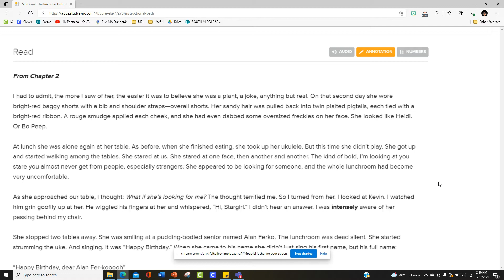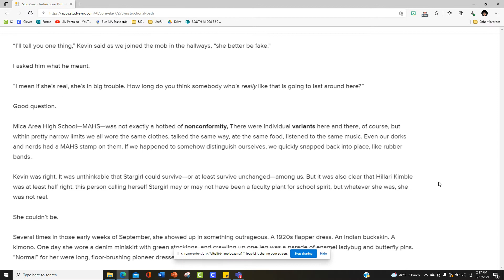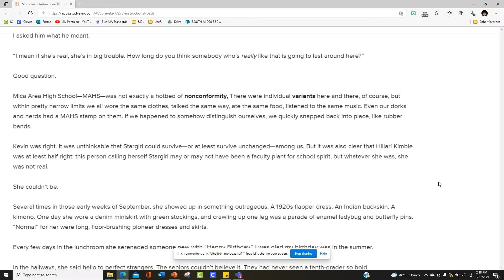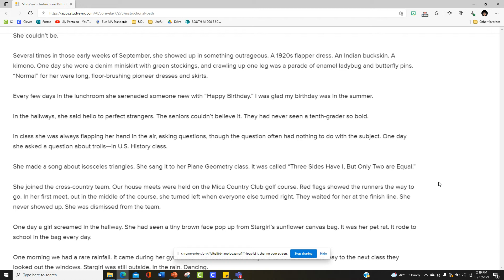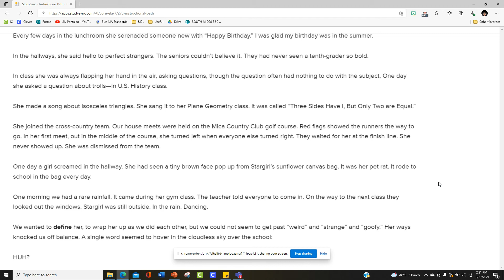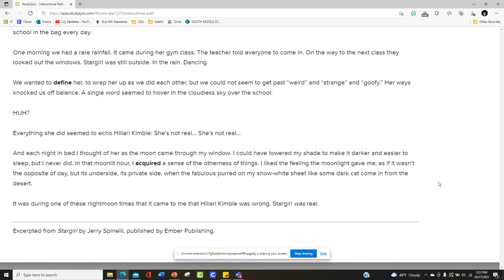StarGirl Chapter 2